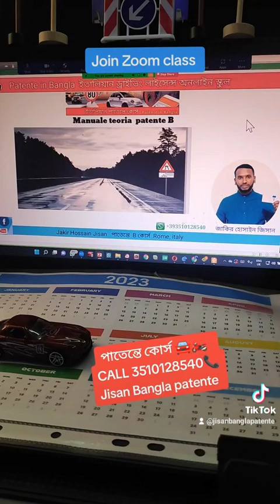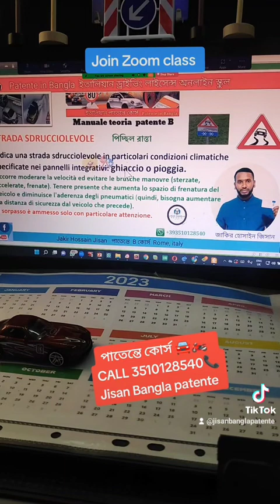Banchina pericolosa বিপদ কিনারা পাতেন্তে ইন বাংলা অনলাইন ক্লাস জিসান বাংলা পাতেন্তে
সু খবর সু খবর নতুন ব্যাচের ভর্তি চলছে ভর্তি চলছে!!🚘  সবার জন্য ইতালিয়ান পাতেন্তে কোর্স অনলাইন ক্লাস। Patente A,B esame 2023 ইতলিয়ান কুইজ পাতেন্তে পরিক্ষায় ১০০ ভাগ সফলতা অর্জন করতে চান সবার জন্য পাতেন্তে কোর্স এর ভর্তি চলছে । আগামি ০২ সেপ্টেম্বর ২০২৩ হতে Group J এর নতুন ব্যাচের প্রথম ক্লাস শুরু হবে। যারা পাতেন্তে কোর্সে ভর্তি হতে চান তাদের জন্য রেজিষ্ট্রেশন চালু হয়েছে যে দিন থেকে ভর্তি সেই দিন থেকে ক্লাসে জয়েন করতে পারবেন।  31/08/2023 এই  ব্যাচের ভর্তি হওয়ার শেষ তারিখ আর যে দিন থেকে রেজিস্ট্রেশন করবেন সেই দিন থেকে ক্লাস শুরু করতে পারবেন।  থিওরি ও কুইজ ক্লাসে Patente  A, B  অনলাইন কোর্স সবার জন্য পাতেন্তে ২০২৩। একটি নতুন ব্যাচের ক্লাস শুরু হবে। যারা নতুন ব্যাচে ভর্তি হতে আগ্রহী আজই যোগাযোগ করুন। রেজিষ্ট্রেশন করে আনলিমিটেট থিওরি ও কুইজ ক্লাস করুন।বংলা আপ্লিকেশন সহ আমাদের ভিডিও ক্লাস পর্ব পাবেন।  ইতালিয়ান ড্রাইভিং লাইসেন্স পাওয়ার সহজ উপায় ।পাতেন্তে কোর্সে ভর্তি হতে 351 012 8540  আনলিমিটেড থিওরি ও কুইজ ক্লাস।
যোগাযোগ করুন 👉👉👉✅✅✅🛵🚗🚘🏍️
Promosso Patente B 100%
✅ আপনার কোর্সে সুবিধা থাকছে
👉আনলিমিটেড থিওরি ও কুইজ ক্লাস
👉ইতালিয়ান শব্দের বাংলা নোট
👉 বাংলা কুইজ পাতেন্তে আপ্লিকেশন
👉রেকর্ড ক্লাস এর ভিডিও পর্ব
👩‍🦰 ছেলে ও মেয়েদের জন্য গ্রুপ (WhatsApp) ✅
👉সপ্তাহে ৩ দিন ব্যসিক ক্লাস সহ ৭ দিন ক্লাস করানো হয়।
👉কোর্সে মেয়াদ ১ বছর (৩৬৫) দিন থাকবে।
🕘 ক্লাস এর সময় প্রতিদিন রাত ৯.১০ মিনিট লাইভ যুম।
WhatsApp📞 CALL /Sms with Jisan vai

👉 শিক্ষক ও পরিচালক অনলাইন পাতেন্তে স্কুল।
👉রোম ইতালি
👉Patente in Bangla   ইতালিয়ান ড্রাইভিং লাইসেন্স অনলাইন স্কুল।
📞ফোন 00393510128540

Jisan Bangla Patente School Patente in Bangla  ইতালিয়ান ড্রাইভিং লাইসেন্স অনলাইন  স্কুল Patente in Bangla  ইতালিয়ান ড্রাইভিং লাইসেন্স পাওয়ার সহজ উপায়।  Jisan Bangla Patente Public
সফলতার দুই বছর যারা পাতেন্তে পেলেন ২০২৩
আমাদের  সাথে ক্লাস করে যারা পাতেন্তে পেয়েছেন দেখুন কি বলে। পাতেন্তে পাওয়ার গল্প নিয়ে জিসান বাংলা পাতেন্তে কোর্স অনলাইন স্কুল রোম ইতালি।